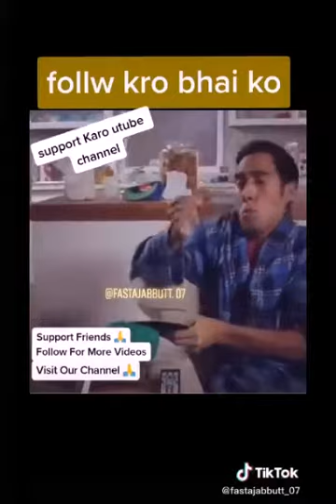Top10 Tiktok Best Videos !Funny Tiktok Videos With Learning And Fun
Video from Shah Shah1122